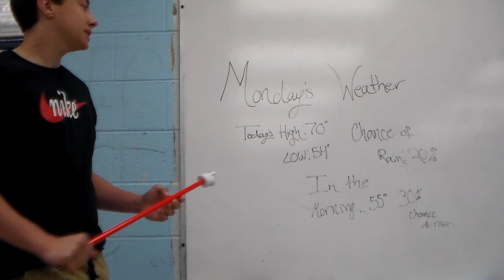Woodville News: Week 11, EP. 29.